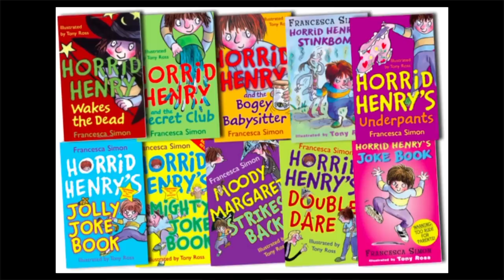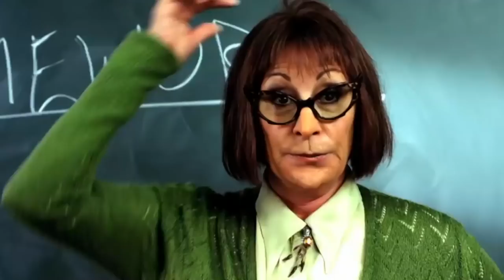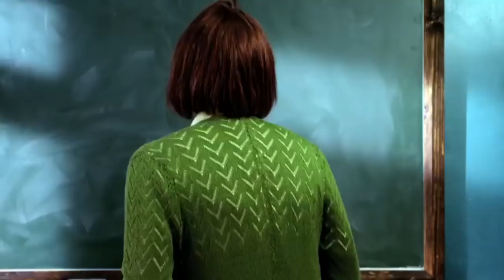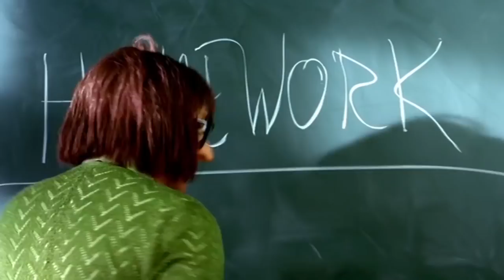Meet Movie Cast and Characters